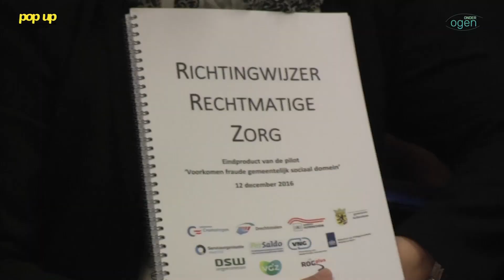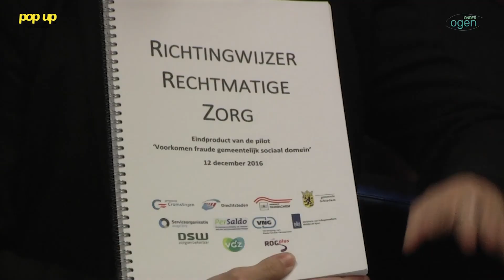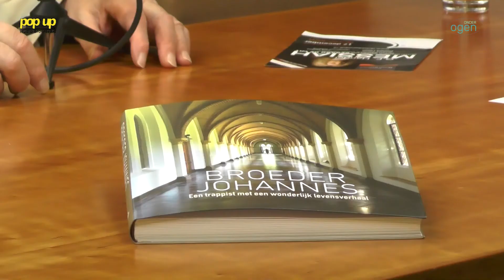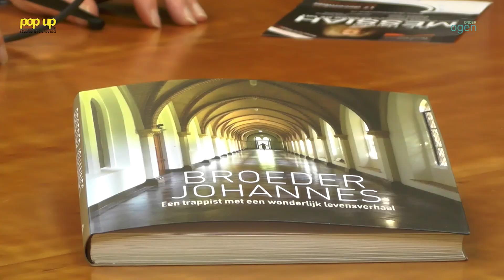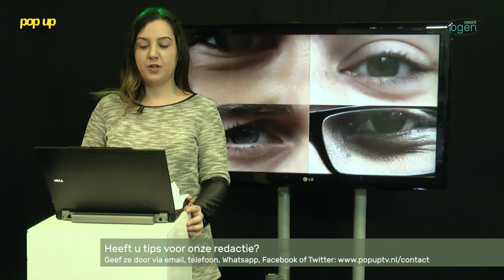PopUpTv: Onder Ogen aflevering 9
Onder Ogen is een live Tv nieuws- en actualiteitenprogramma, gepresenteerd wordt door John Weimar, er komen verschillende gasten aan tafel en er zijn verschillende reportages uit de stad te zien. Mochten er nog actuele gebeurtenissen zijn in onze regio, dan brengen we die ook!

Met in deze negende aflevering:
De muzikale duizendpoot Gerard de Wit mét kistorgel. Gerard komt praten over het kerstconcert van het Dutch Baroque Orchestra op 17 december in de Grote of Sint-Jans Kerk in Schiedam. Dutch Baroque voert in Schiedam de ‘oerversie’ van de ”Messiah” uit. Gerard de Wit is net terug in Nederland na zijn Amerikaanse tournee met Ton Koopman. Schrijfster Nathalie Lans met de hoofdpersoon uit haar boek: Broeder Johannes. Een reportage over de pilot aanpak zorgfraude. Interviews met wethouder Patricia van Aaken, DSW-directeur Chris Oomen en ROGplus kwaliteitsonderzoeker/rapporteur Miranda van den Akker. straatinterviews over hoe veilig vind u Schiedam? En natuurlijke het laatste nieuws gepresenteerd door Shana van Vliet.

Heeft u tips voor onze redactie? Geef ze door via email, telefoon, Whatsapp, Facebook of Twitter

Presentatie: John Weimar
Co-host: Shana van Vliet
Camera: Stan Dorst en Niels Wagenveld
Regie: Natanja Rorije
Geluid: Rob van der Gaag
Floormanager: Elly van Dijk
Montage: Simone Breetveld